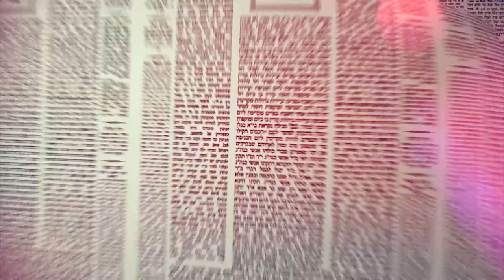Amud Yomi Masechet Shabbat Daf 120B